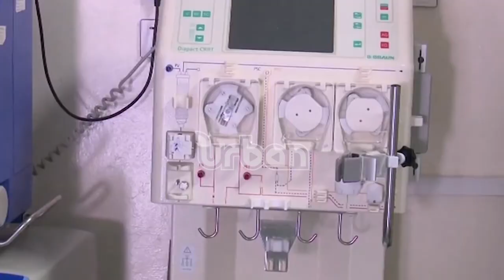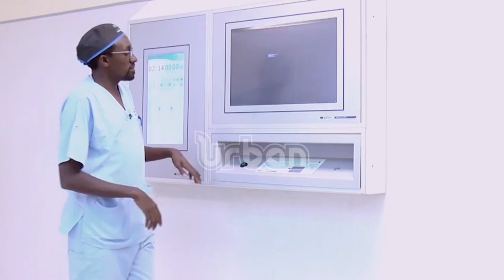Health ministry brief on organ transplant